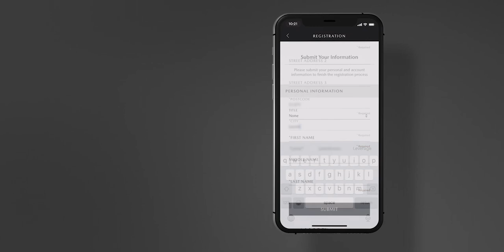MyMazda App - Registrazione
Come posso registrarmi?

È sufficiente accedere con il tuo indirizzo e-mail e inserire il codice di convalida che riceverai via e-mail come verifica. Quindi, inserisci il tuo numero di telefono. Riceverai un codice di convalida via SMS. Inseriscilo per verificare il tuo telefono. Ti verrà quindi chiesto di inserire i tuoi dati personali per completare l’account. Una volta configurato l’account, potrai aggiungere i dettagli della tua auto.